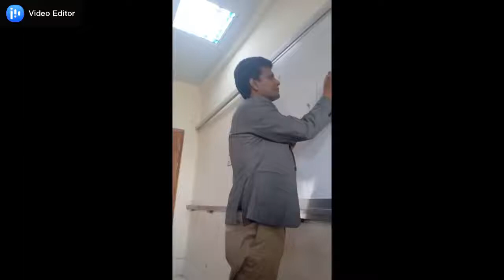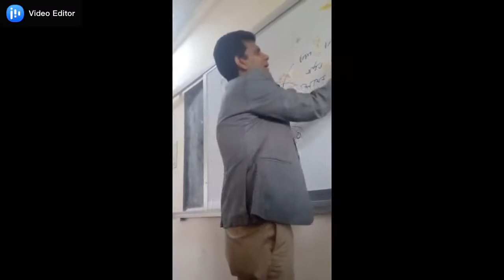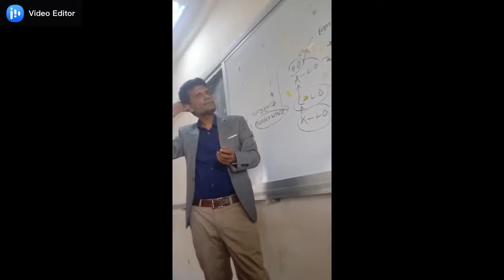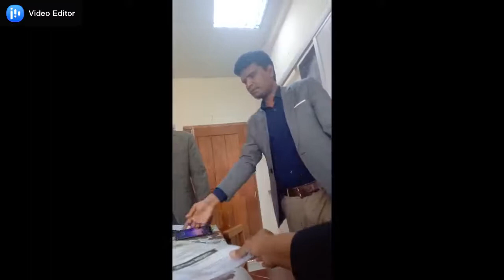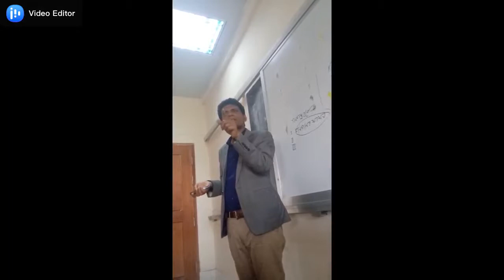SSC Higher Order Creative Questions rules || BEDU Higher Order Update information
I am Mehfuza Gesmin . A Teacher of Police Lines school &College,Rangpur.

We know ,if we create  A Creative Question ' just like knowledge -Understanding - Application -  Higher Order .
 Must follows the specific rules that the students understand how to write the way of answer scripts .
I think , this vedio help you to know the update information about "The rules of Board Higher Order Creative Questions "
We need follow the BEDU information .